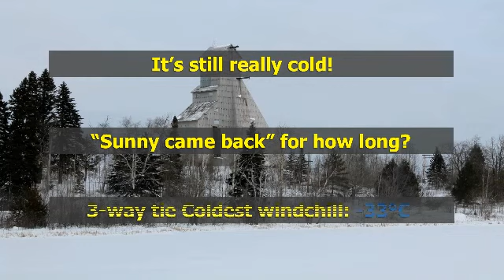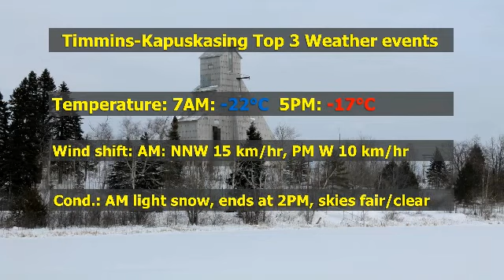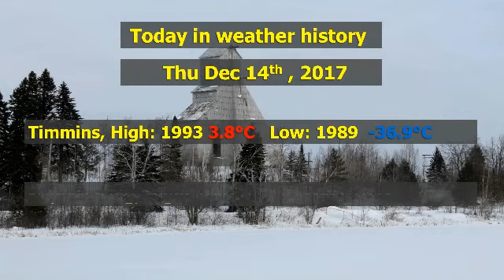Thu Dec 14 2017 "Sunny came back" and why is it so cold?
Today, clear skies by sunset.  And, taking a look at the jet stream!